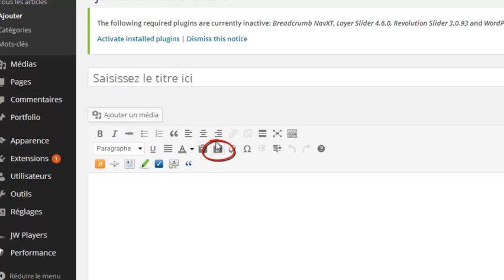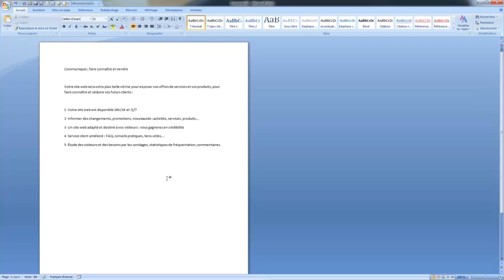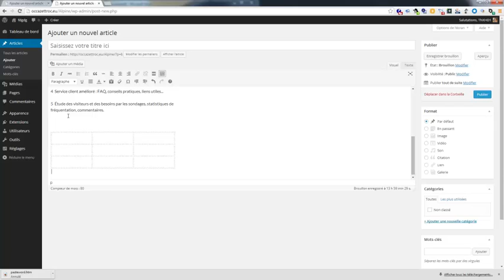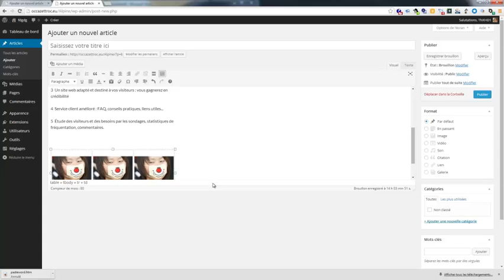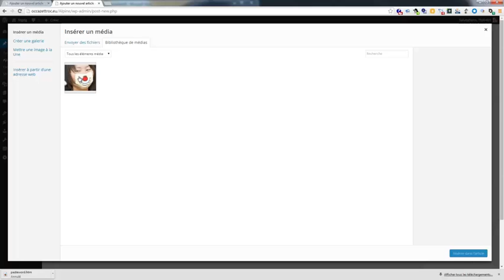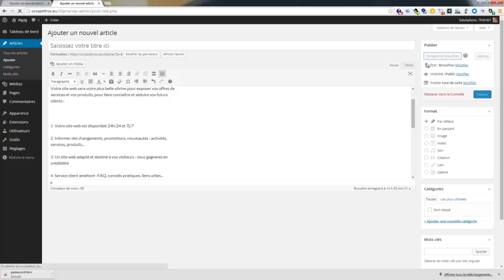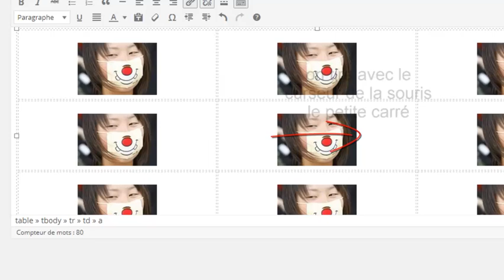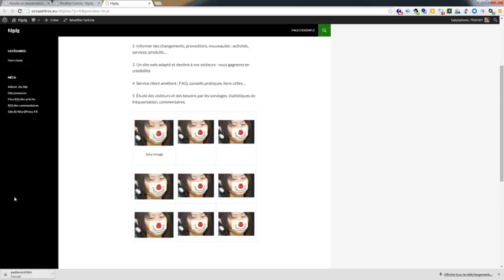integrer un tableau Word aprés la mise a jour wordpress 3.9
Les mises à jour wordpress(surtout la 3.9) c'est comme la rentré des classe, on sait que ça doit se faire, mais pour le reste c'est le grand inconnu. Ici avec cette mise à jour 3.9 de wordpress, on n' a pas trouvé mieux que d'enlever l'icone Word ce qui rendra plus délicat le travaille avec Word. un petit tuto donc pour rendre l'intégration d'un tableau word encore possible.

(vous pouvez nous contacter sur ce site )

Nos sites et coordonnées :
Franckwylliams
6 rue de la croix de Pierre
27630 Heubecourt
FRANCE

A bientôt de l'autre coté